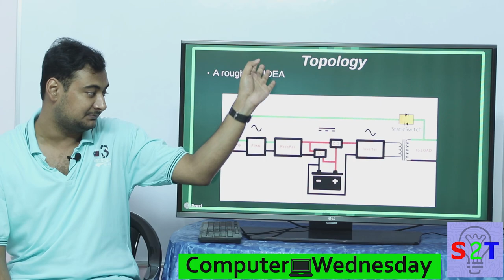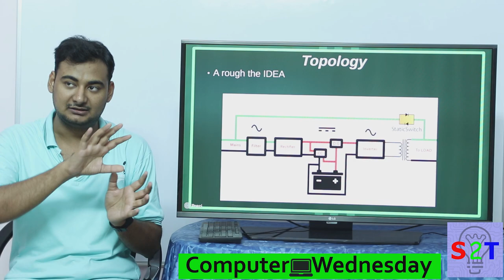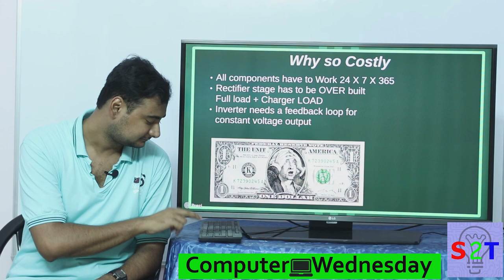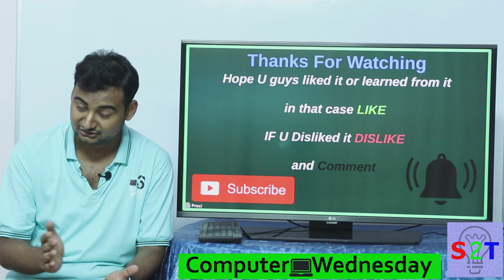Online UPS Explained HINDI {Computer Wednesday}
on today's ep we will look at backbone of IT power or Online UPS
We need to know why the need and power conditioning
Topology (or my best attempt at it )
Why the cost so high
Two  factors power (KVA or KW) and capacity (AH)
They are controlled separately